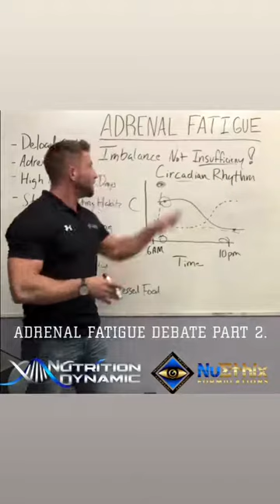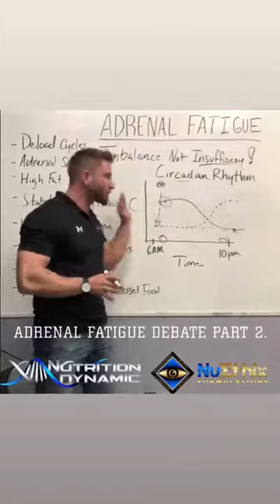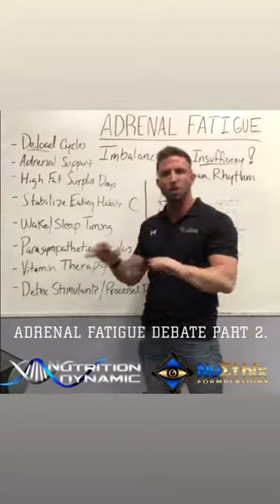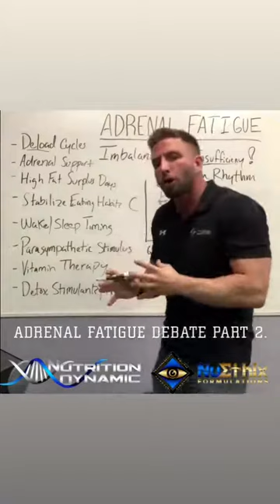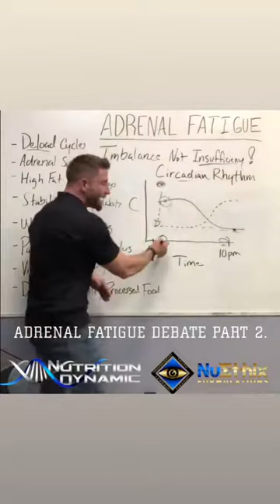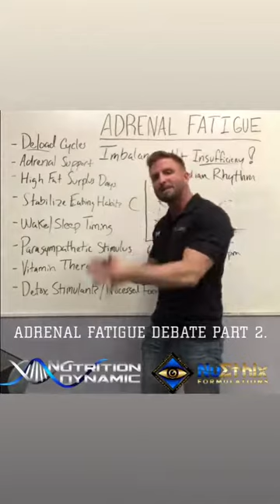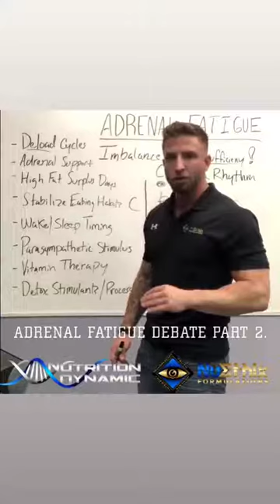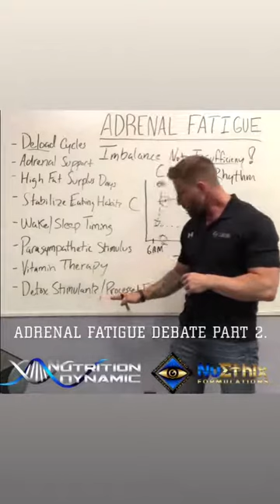Adrenal Fatigue Pt. 2 | Nutrition Dynamic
Adrenal Fatigue Pt. 2 | Nutrition Dynamic - Vince Pitstick